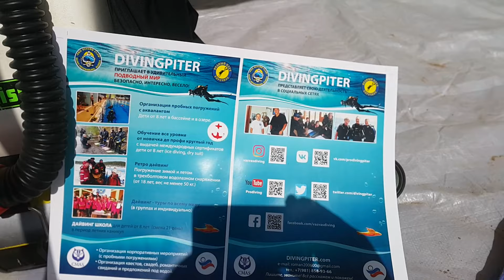14.07.19.💓 AURORA SWIM💞Проект DIVINGPITER 🔥 на базе ⚓ PRO DIVING CLUB по полигону!(12)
14.07.19.💓 AURORA SWIM💞Проект DIVINGPITER 🔥 Погружение на базе ⚓ PRO DIVING CLUB по подводному полигону 💣
🇷🇺 Девчонки красотки⚡⚡⚡
✔ НАУЧИМ ВАС ДАЙВИНГУ!!! 💖
🤗ПЕРВОЕ ВПЕЧАТЛЕНИЕ ДАЙВИНГ💃
🔥PRO DIVING CLUB & DIVINGPITER 💖
🎁Пробные погружения с АКВАЛАНГОМ 📚Занятия с
👼Дети от 8 лет с @vasvasdiving
🌍ОБУЧЕНИЕ международная сертификация CMAS.
✔Безопасно,весело и познавательно!